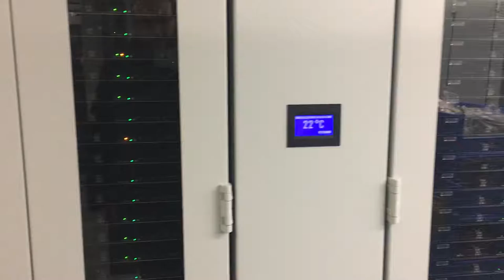ATLAS Computing Cluster Rundgang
ATLAS ist der größte und stärkste Supercomputer für die Suche nach Gravitationswellen.
Er steht in Hannover beim Albert Einstein Institut - Max Planck Institut für Gravitationsphysik.
Hier werden die Daten der Gravitationswellendetektoren des LIGO Verbund ausgewertet, sowie auch die verteilten Berechnungen des Einstein@Home Projekts.